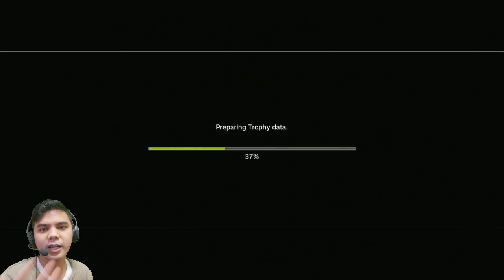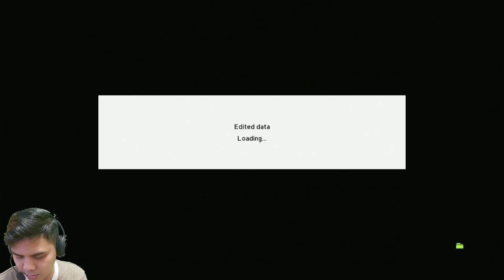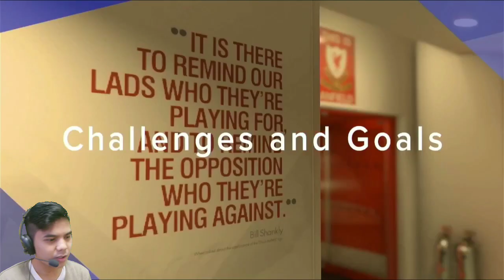PS3‼️EDIT PATCH eFOOTBALL NAMA SENDIRI DI PS3‼️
Hai, thanks guys telah menonton video saya tentang PS3‼️EDIT PATCH eFOOTBALL NAMA SENDIRI DI PS3‼️

●TENTANG CHANNEL
JANGAN LUPA SUBREK GUYS!